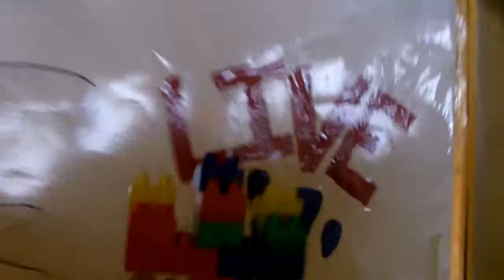St. Thomas Aquinas PAL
Camp Tecumseh YMCA